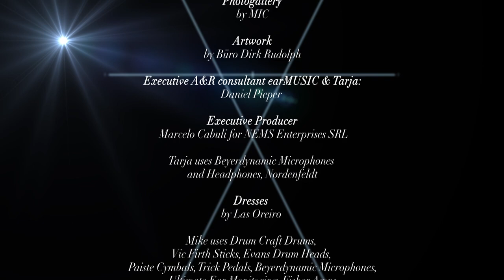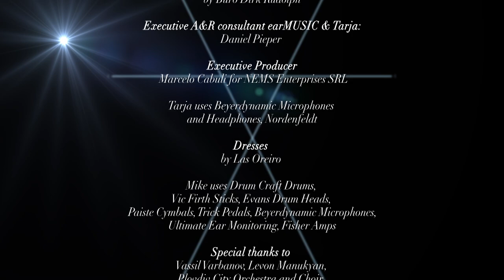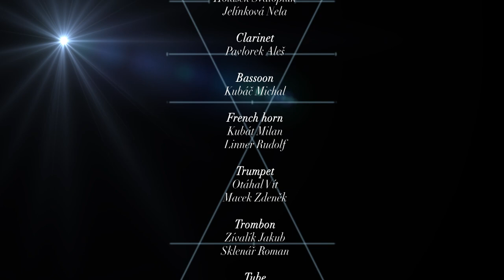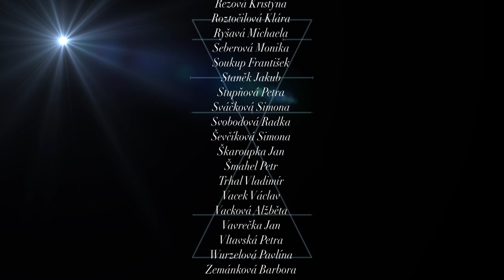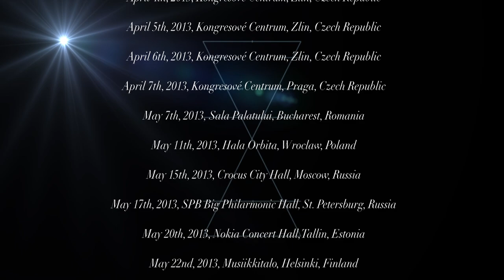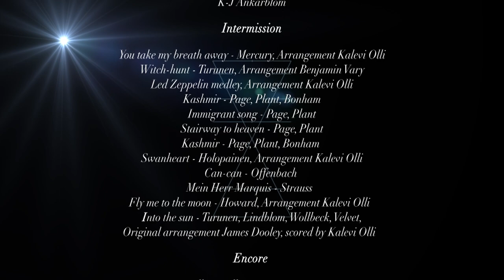Tarja Turunen & Mike Terrana: Beauty & the Beat | Filmed at Kongresové Centrum – 2013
Tracklist
0:00 - Intro
2:25 - Carmen Overture (Orchestra)
5:17 - Concert for Violin & Oboe (Mike)
10:02 - Blute Nur (Tarja)
15:48 - Zueignung - Op. 10, No. 1 (Tarja)
18:09 - Barber of Seville (Mike)
24:00 - New World Symphony (Mike)
28:33 - Song to the Moon (Tarja)
35:07 - Vilja Lied (Tarja)
42:02 - O mio babbino caro (Tarja)
45:16 - The Reign (Tarja & Mike)
52:00 –INTERMISSION–
53:20 - You Take My Breath Away (Tarja)
58:39 - Witch-hunt (Tarja & Mike)
1:04:50 - Led Zeppelin Medley (Tarja & Mike)
1:13:27 - Swanheart (Tarja & Mike)
1:19:21 - Can-can (Mike)
1:22:21 - Mein Herr Marquis (Tarja)
1:26:24 - 😁😁😂
1:28:18 - Fly Me to the Moon (Tarja & Mike)
1:31:56 - Into the Sun (Tarja & Mike)
–ENCORE–
1:40:32 - William Tell Overture (Mike)
1:44:44 - I Feel Pretty (Tarja)
1:48:57 - Eine kleine Nachtmusik (Mike)
1:55:28 - I Walk Alone (Tarja & Mike)